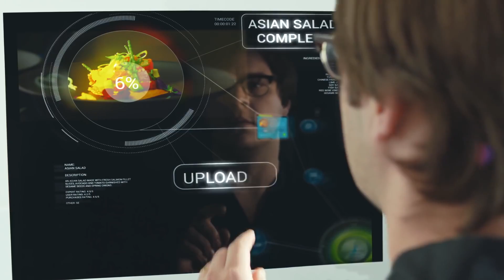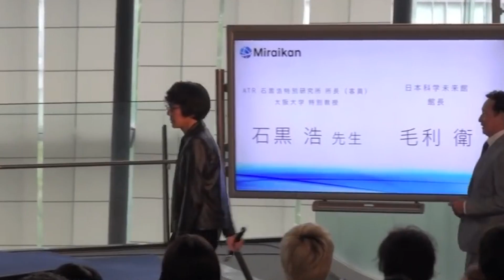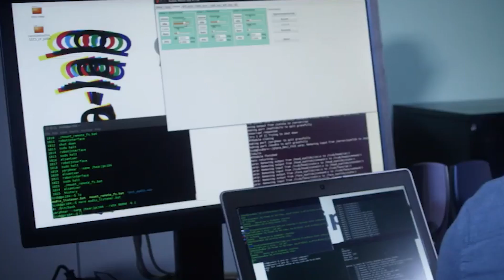New ADVANCED FEMALE Humanoid ROBOT Just Revealed!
The development of humanoid robots is advancing at an increasingly faster rate as mankind
approaches the singularity. The technological future depicted in Netflix's Altered Carbon may
be a long way off, but that doesn't mean we aren't making great advancements in engineering,
artificial intelligence, and robotics design. Humanoid robots will enter your homes,
workplaces, and schools in the coming ten years. Let's take a look at the new advanced
female humanoid robot just revealed! Can robots really cook or clean for you? Well, stay
tuned to find out!